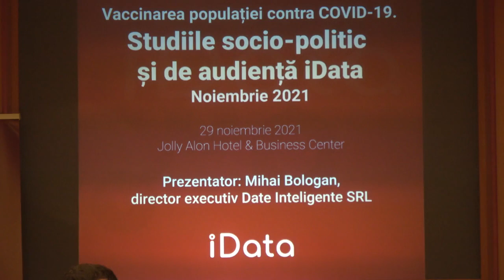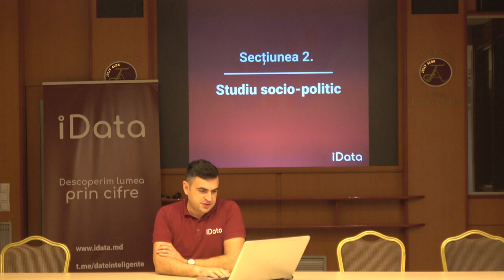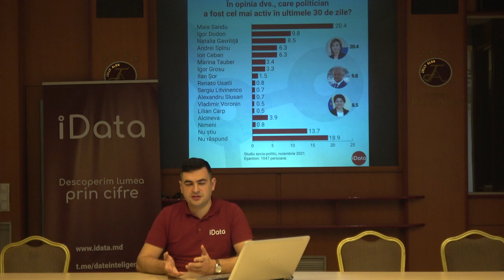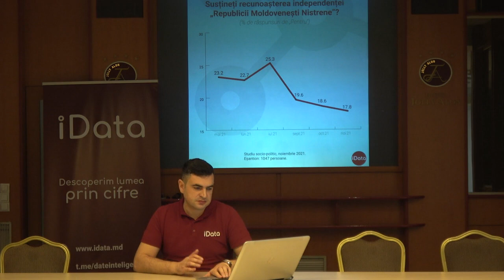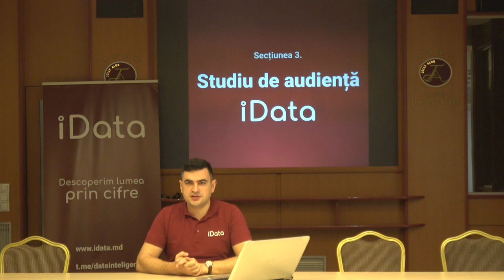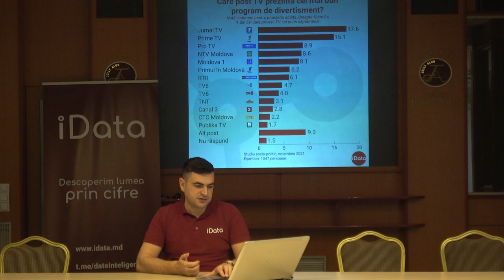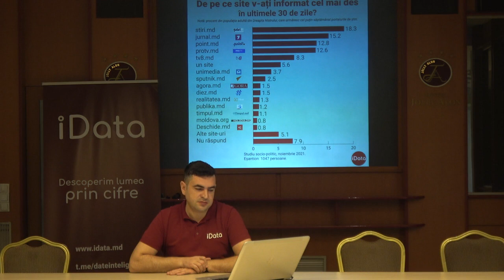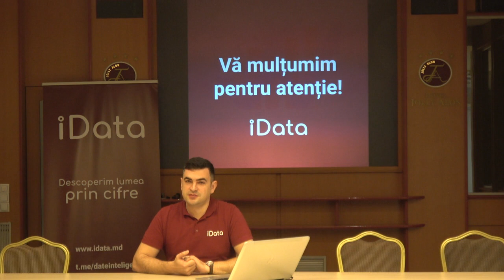Vaccinarea populației contra Covid-19. Studiile socio-economic și de audiență iData - noiembrie 2021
Conferința de presă organizată de compania Date Inteligente SRL (iData) cu tema „Vaccinarea populației contra Covid-19. Studiile socio-economic și de audiență iData - noiembrie 2021”